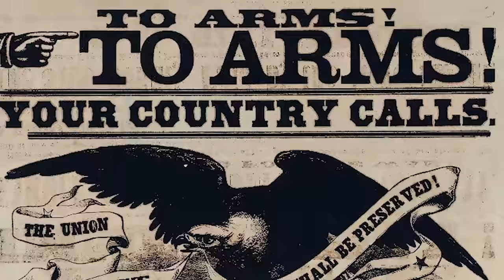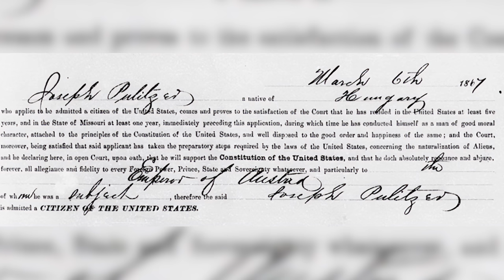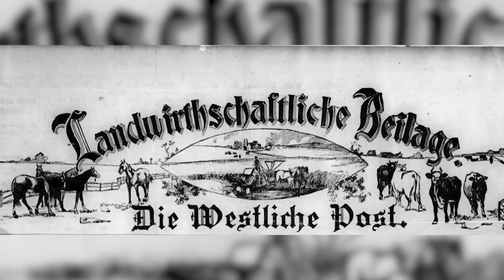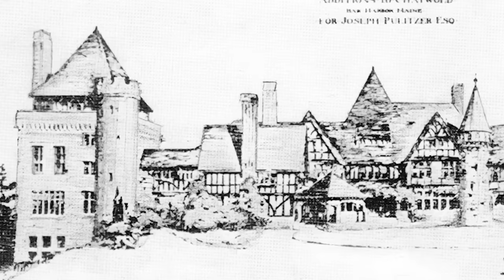Joseph Pulitzer's Many Mansions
You may be familiar with the Pulitzer Prize, one of the highest awards for achievement in American Journalism, but how much do you know about the man the awards are named after?

Photos from: St. Louis Post-Dispatch, Library of Congress, Public Domain
Creativer Commons 4.0 Photos from: Jim.henderson